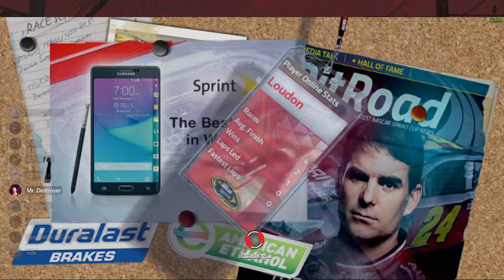The John Mosier Tribute Race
If you would like to continue to look upon John's legacy, please consider looking through the archives we have.